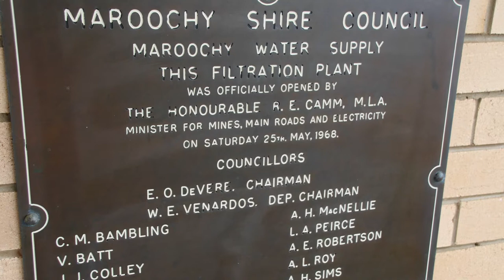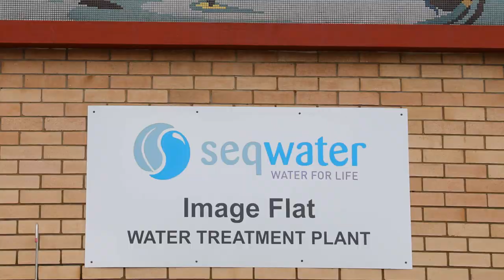Image Flat Water Treatment Plant still going strong after 50 years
One of the Sunshine Coast’s first water treatment plants is still going strong, after producing more than 365 billion litres of water for the community over the past five decades.
This week, the Image Flat Water Treatment Plant, located in the Sunshine Coast hinterland, celebrated a golden milestone: 50 years of operation.
The plant, which was officially opened in 1968, formed part of Maroochy Shire’s first reticulated town water scheme – until then individual householders were responsible for their own water supply through rainwater tanks.
Image Flat is the main treatment facility in the Maroochy River area. It draws water from Poona Dam, Wappa Dam or the South Maroochy River which is supplemented by water from Cooloolabin Dam,
Treated water from the Image Flat Water Treatment Plant supplies numerous suburbs, including Nambour, Yandina, Eumundi and coastal urban developments north of the Maroochy River.

For full story visit: